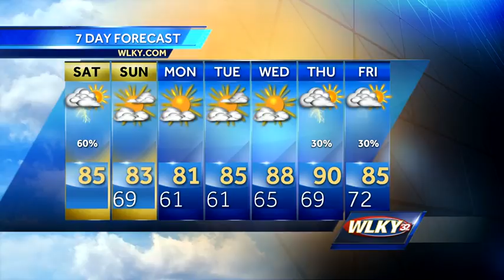Rain Risk on this Saturday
Updated Saturday: WLKY meteorologist Susanne Horgan has your forecast.